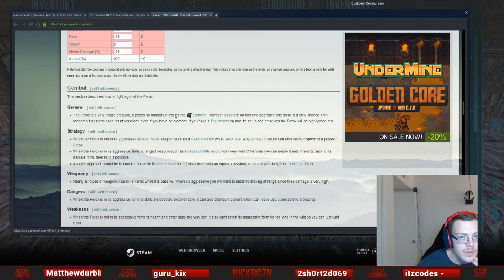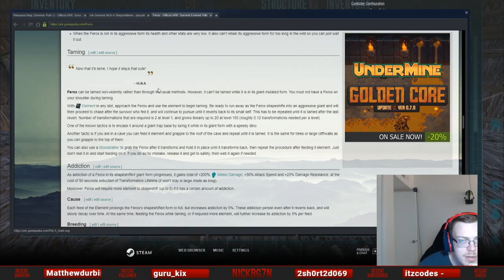ARK: Survival Evolved | Genesis | Full Stream Highlight #6